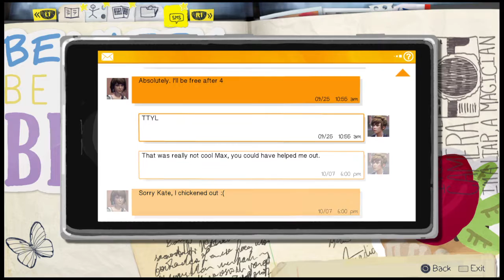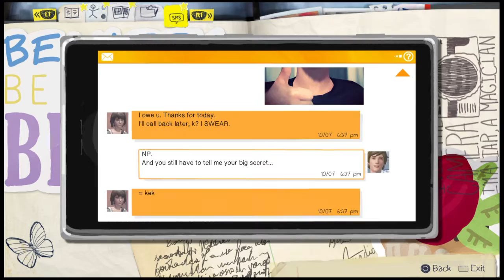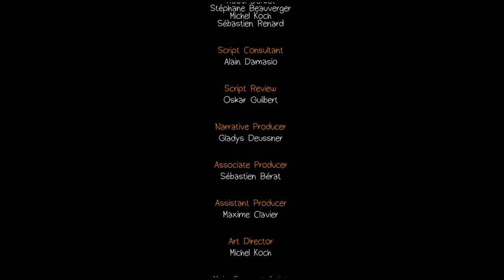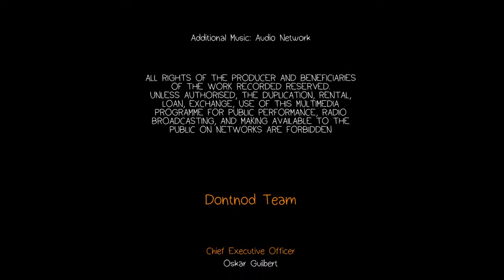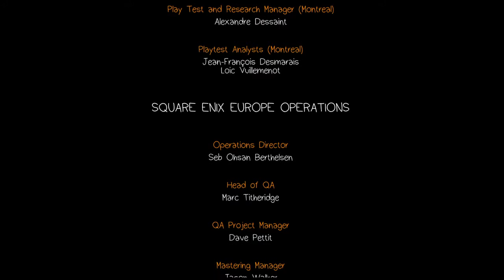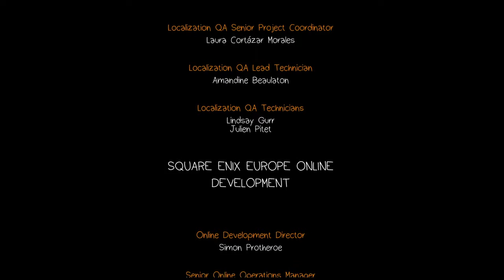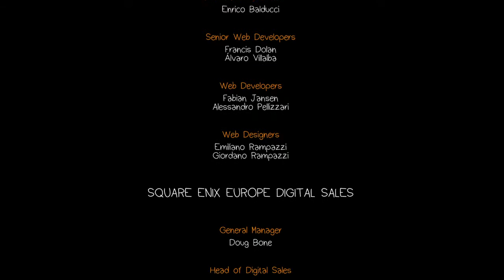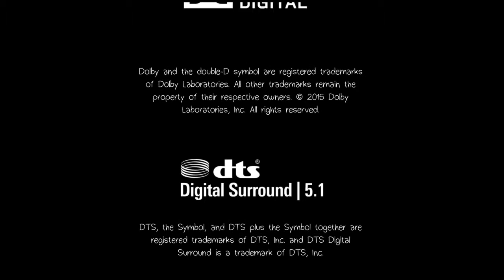Life Is Strange™_20170608142355